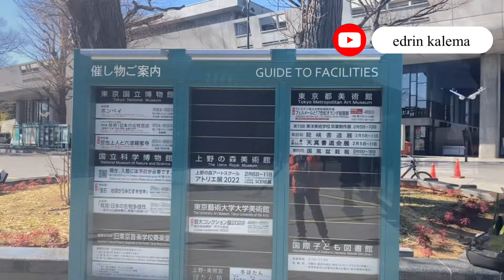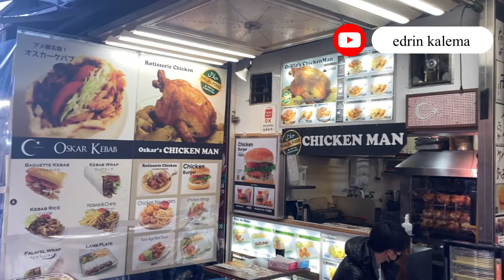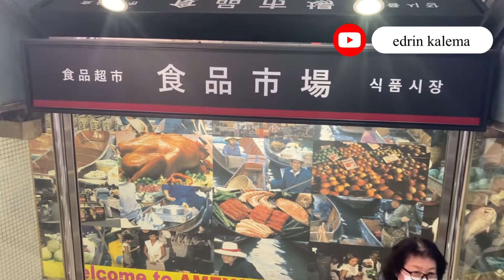The hidden beauty of area in Ueno Japan 🇯🇵 🇺🇬🌏🌏🌍🇺🇬 edrin kalema